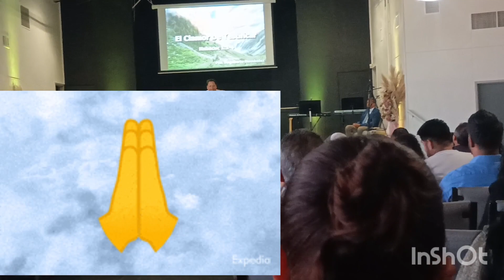domingo de iglesia lo que legusta aDios